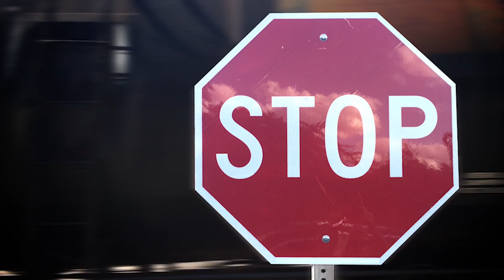How does Stargardt Disease Affect Vision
Stargardt disease is an inherited eye disease that leads to vision loss in children and young adults. It affects more than 30,000 people in the US. This condition, also called Juvenile Macular Degeneration or Early Onset Macular Degeneration, occurs when the photoreceptors (cells that sense light) in the macula die off. As a result, central vision becomes blurred and has dark areas, and it’s impossible to see details.

The International Academy of Low Vision Specialists Helps Patients Live Their Best Life.

Too many patients leave their eye doctors office believing that there is nothing else that can be done aside from managing the disease. We know differently. The IALVS is passionate about helping people from all over North America recover their day to day functioning.

Our network of highly trained Low Vision doctors help patients throughout the United States and Canada with eye diseases such as macular degeneration, glaucoma, diabetic retinopathy, retinitis pigmentosa, cataracts, and more regain the ability to do the tasks that they want to do.

We can help you find a Low Vision specialist in your area and get you started on the road to better vision solutions for a better quality of life.